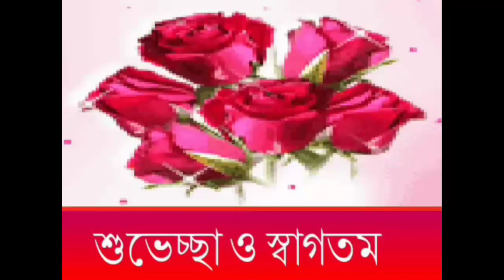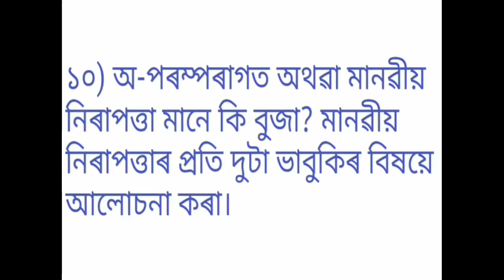Political Science//HS 2nd final exam common question in Political Science for 2020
Dear friends,